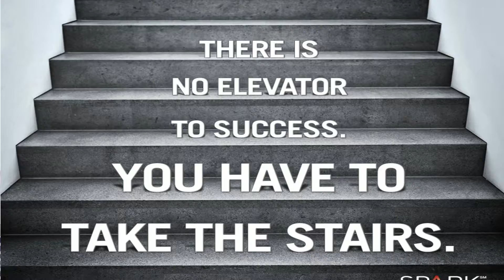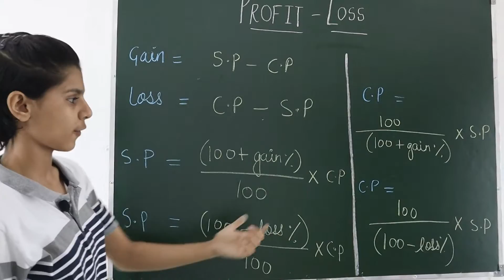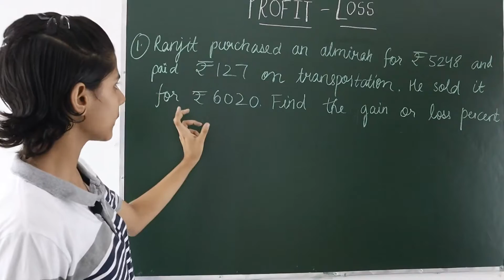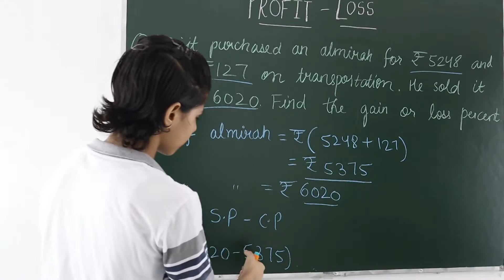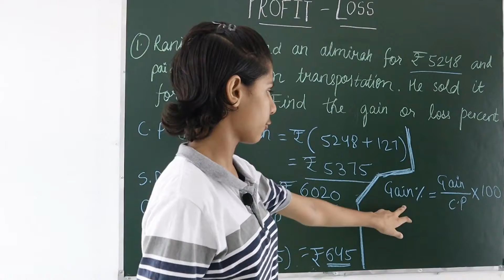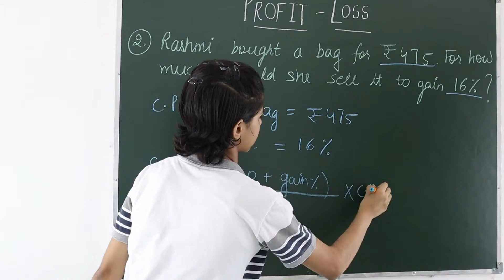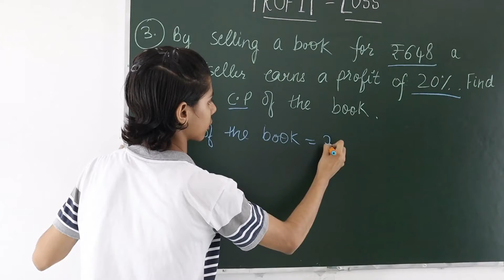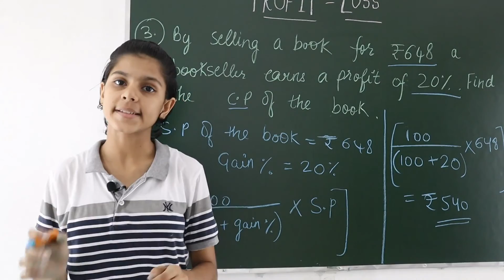Profit-Loss || Class-8 || Learn with Madhu & Rajat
Hii Friends !!
In this video I am talking about a very important chapter of commercial Maths which is the Profit-Loss.

Twitter Join our telegram channel - Learn with Madhu
✨ 17 April 2020 - Channel Started